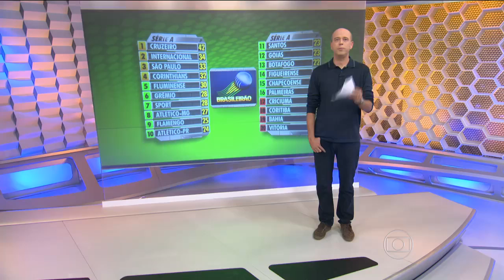Botafogo 1 x 0 Santos - 2014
Campeonato Brasileiro
Estádio: Maracanã, Rio de Janeiro/RJ.